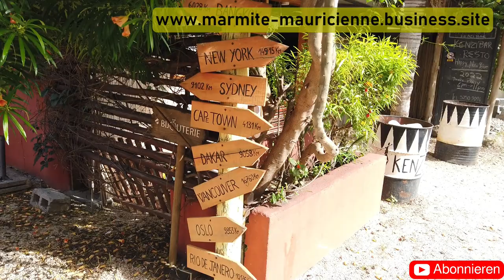Erster Tag auf Mauritius |Wir leben uns ein | Flic en Flac | VLOG 56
Nach der langen und anstregenden Anreise erleben wir heute den ersten Tag in unserem neuen Zuhause, dem kleinen Ort Flic en Flac an Mauritius Westküste. Wir spazieren durch die Straßen der Einheimischen, entdecken den berühmten Strand Flic en Flac und finden unser neues Lieblingslokal.

0:00 Ist das eine gute Idee?
0:19 Intro
0:39 Es ist sooooo heiß!
1:08 Wir zeigen Dir unsere Hood
3:04 Angekommen am Meer
4:35 Unser Drohne zeigt euch den Flic en Flac Strand von aus der Luft!
5:34 Wir kriegen Hunger
6:43 ...und finden unser neues Lieblingsrestaurant!
7:45 Das seht ihr im nächsten Video